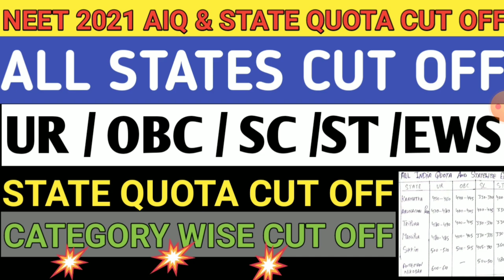neet 2021 expected cut off marks | neet 2021 statewise expected cut off | neet category wise cut off